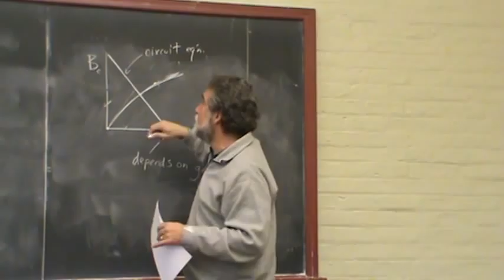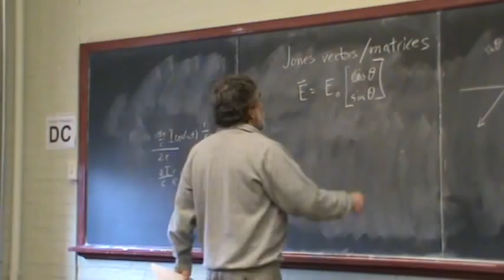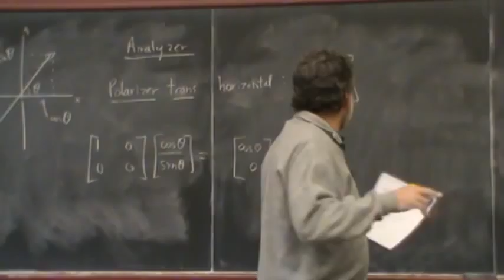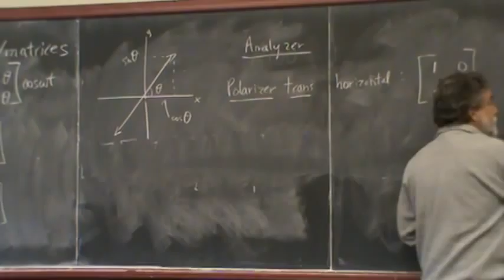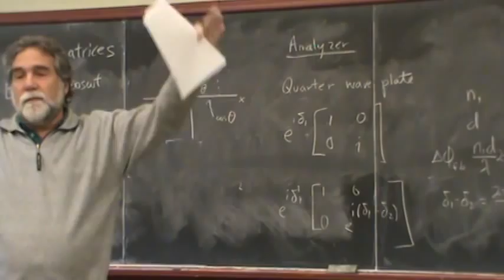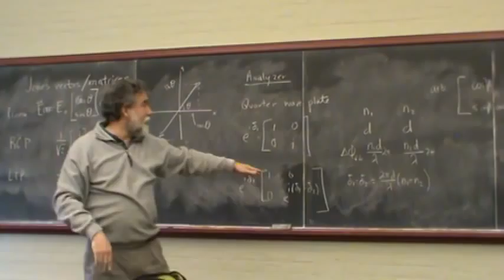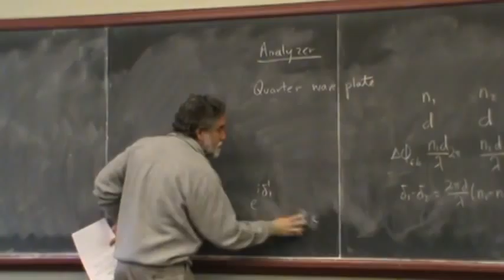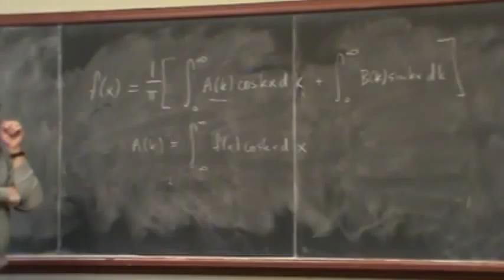The McAvoy Disclaimer (aka we're training him) (Part 3)